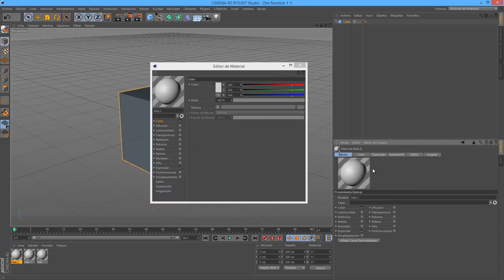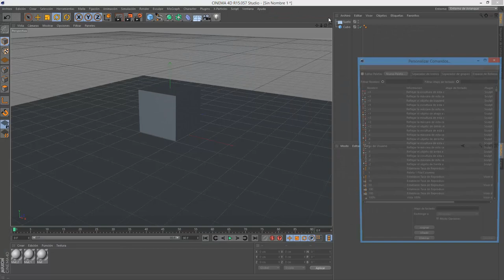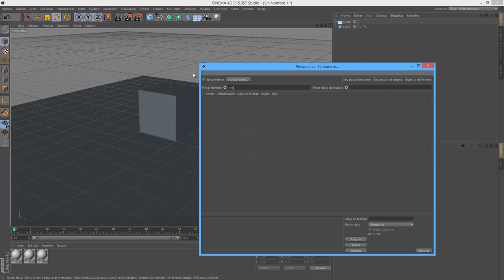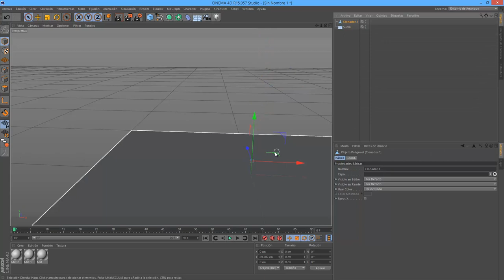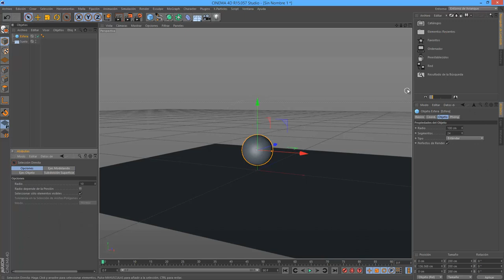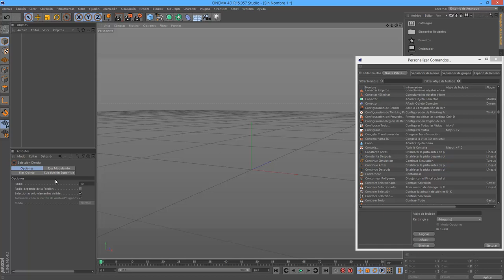Cinema 4D Curso #1 - Interfaz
Hola que tal bueno yo estare haciendo varios cursos este es mi primer video de cinema pero habra muchos mas con osas mucho mas interesanes pero siempre hay que empezar por algo pequeño
delen like al video si les gusto

esperen q vendra mas contenido.

saludos!